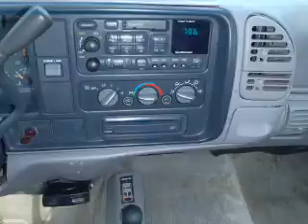1999 Chevrolet Silverado 3500 - Greensburg PA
Year: 1999
Make: Chevrolet
Model: Silverado 3500
Trim: K3500
Engine: 7.4 liter 8 cylinder 16 valve
Transmission: Automatic
Color: Black
Mileage: 137684
Address:
5189  Route 30